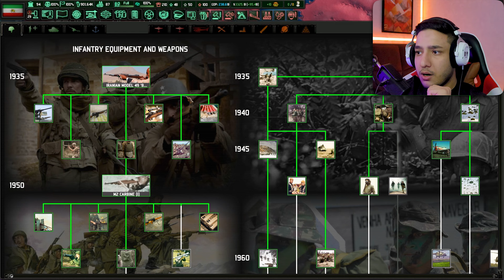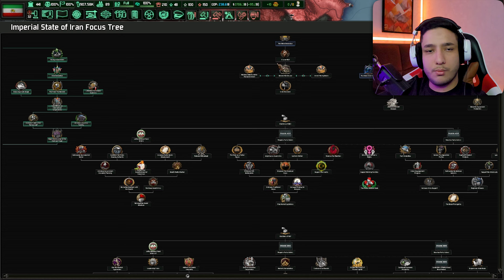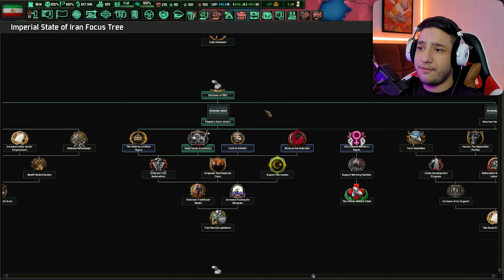هارتس اف ایرون: کشور گشایی و مقابله با اسرائیل🔥 Hoi4 P6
مرسی از اینکه این ویدیو رو تماشا میکنید💙